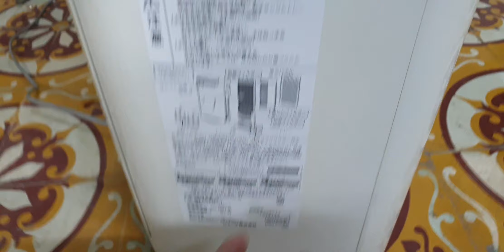#0989897559- Máy lọc không khí Sharp KI-AX70 vip giá chỉ 2.2 triệu thôi ạ